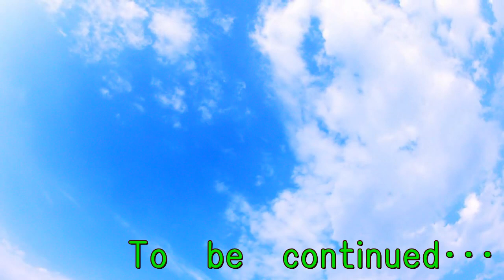転職経験30社の独身男が苦労していた部署異動からその後の話し･･･リアルガチで語るよ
転職経験30社の独身男が苦労していた部署異動。
その後の話しをリアルガチで語るよ。
一体どうなっているの？睡眠不足は改善されたのか？